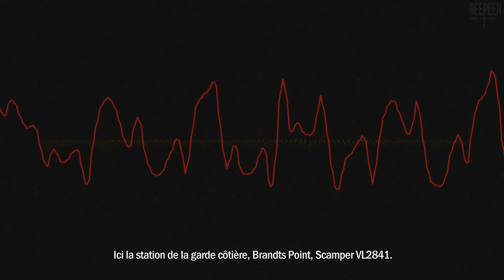How to Survive [PC] - Let's Play VOSTFR (01/08)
Record PC : OBS in 1440p or 4K/60fps (NVENC) , CQP 20, 5/850Mbps
Record PC² : Nvidia ShadowPlay in 1440p or 4K/60fps, 130Mbps
Record Console : Avermedia Live Gamer Portable 2 Plus in 1080p/60fps, 70Mbps
DRIVERS Version : 511.17
Benchmark Program : MSI Afterburner & RivaTuner
My PC
MB : Asus ROG Crosshair VIII Dark Hero x570
CPU : AMD Ryzen 7 5800X
AIO : Corsair H115i RGB PLATINUM, 280mm
GPU : Nvidia RTX 3080 Founders Edition
PSU : Corsair RMx, 850W
SSD₁ (OS) : Samsung 860 Evo, 500 Go, SATA III
SSD₂ (Video) : Samsung 860 Evo, 1 To, SATA III
SSD₃ (Game) : Crucial MX500, 2 To, SATA  III
HDD (Storage) : Western Digital WD Blue, 6 To
Case : Corsair Crystal 680X, White
Modding : CableMod C-Series PRO ModMesh Cable Kit, Black/White
Fan Case : 3x LL120
                    3x LL140 with Commander Pro
TV : Panasonic TX-55GZ950 (OLED, 4K, HDR10+, Dolby Vision)
NAS : Synology DS920+ (4 x 14 to, WD Red Plus, SHR RAID)
Multimedia Box : NVIDIA SHIELD TV Pro (2019)
Keyboard : Corsair K70 RGB, Black (MX Red) (AZERTY)
Mouse : Logitech G502 Lightspeed
Mouse Pad : Logitech G240 with Logitech Powerplay
Headset : Philips Fidelio X2HR/00
Microphone : Elgato Wave 3 with Wave Link
DAC : Creative Sound BlasterX G6
Nomad Headset : Plantronics BackBeat Pro 2
Speaker PC : Logitech G560 (2.1)